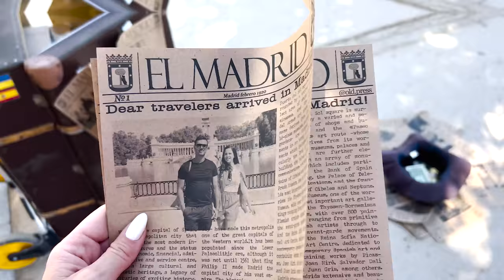TODO PINK! 😱 Tour por Madrid | Haul 🔥 | El Mundo de Camila